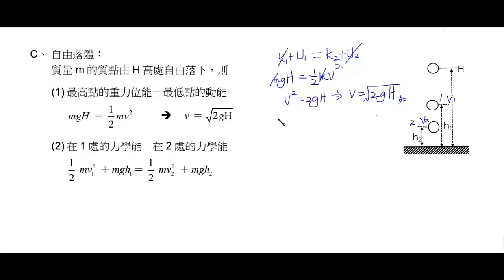基礎物理 2A 5 4 力學能守恆 自由落體 試讀【莫斯利高中自然科教學網】